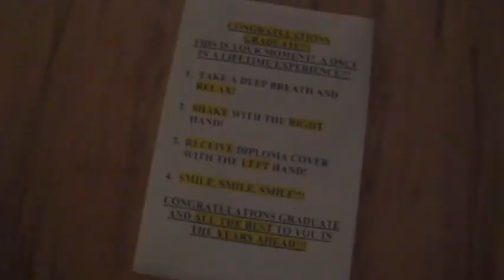Nordonia Graduation.m4v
Three hundred forty nine members of the Nordonia High School Class of 2011 were awarded diplomas June 2 at E.J. Thomas Performing Arts Hall in Akron.